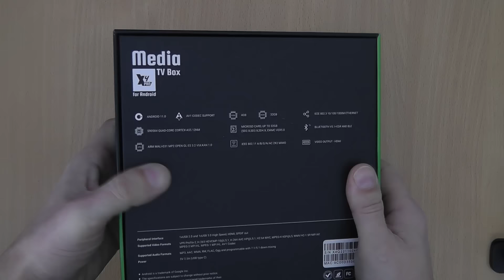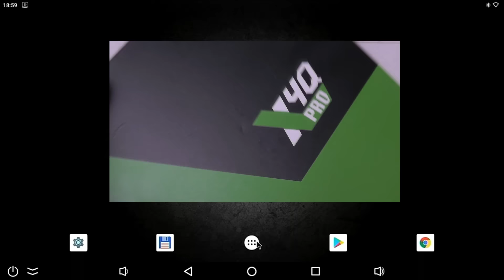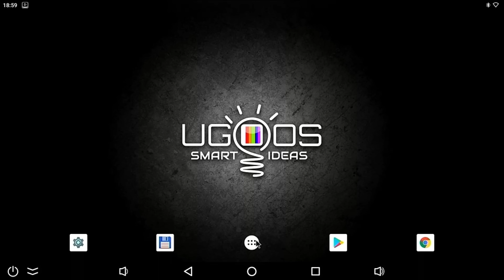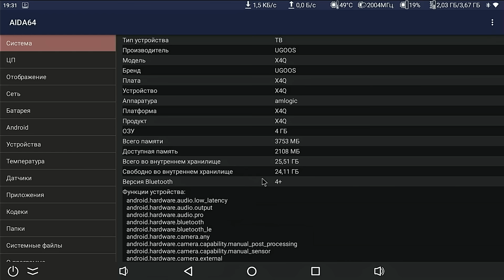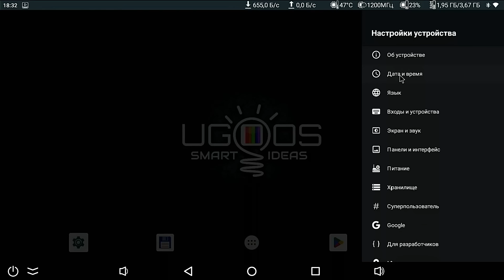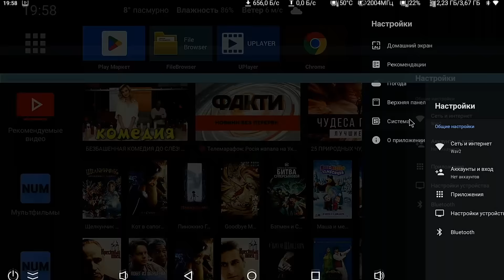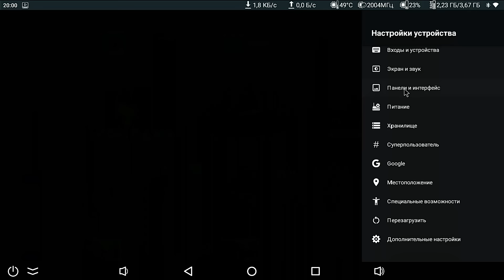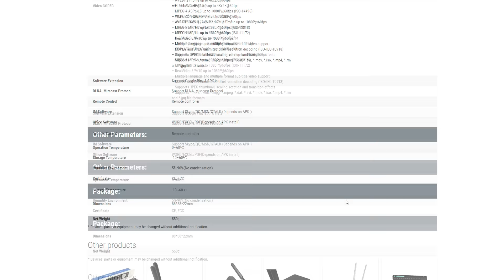Продвинутый ТВ бокс Ugoos X4Q Pro | X4Q Cube | X4Q Plus для просмотра фильмов, каналов, игр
Полезные советы, тесты и настройки нового ТВ бокcа Ugoos X4Q Pro